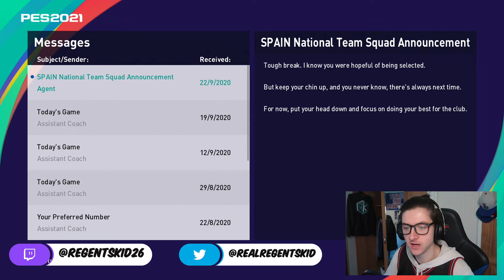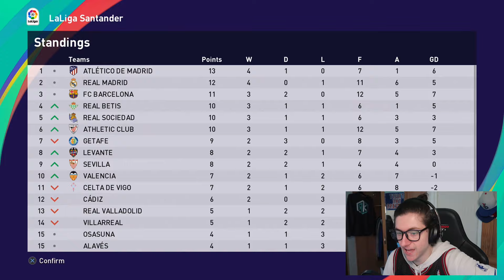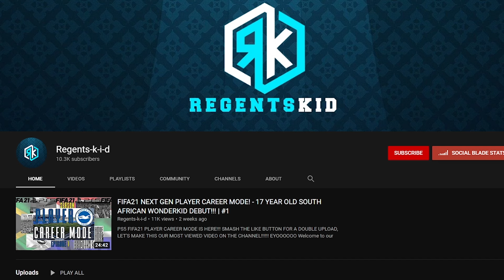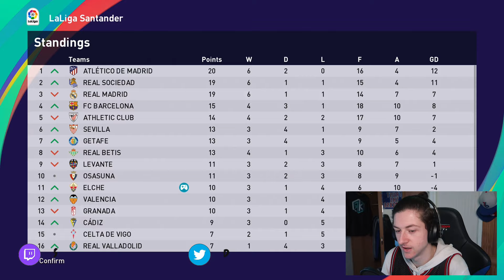PES2021 Become A Legend! - 2 - AMAZING SHOW FROM DIEGO A. GOMEZ!!!!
WHAT A STRIKE... WHAT A GOAL... WHAT A GAME!!!

NEW VIDEOS DAILY!!! (double uploads included!!!)

- Represent the channel loud & proud!

Outro song is 'Bowdz - Timo Werner'
- Go listen and feel free to use his beats in your videos!

- NBA2K21
- FIFA21
- Horror games
- The Last of Us 2
- PS5 CONTENT!!!

love ya.
x
- Harry Tuvey.